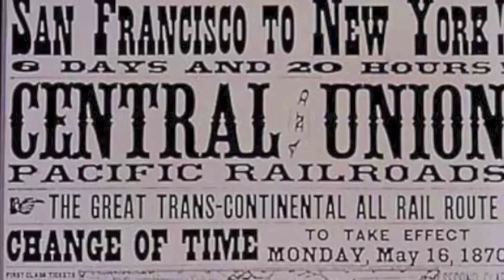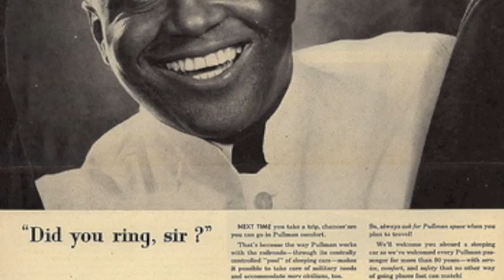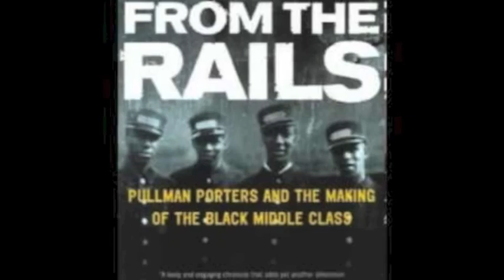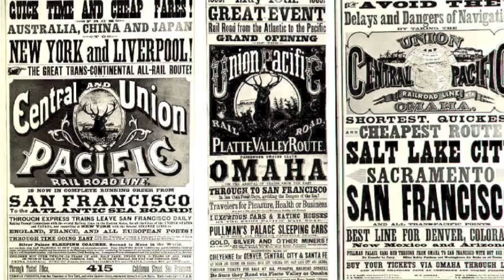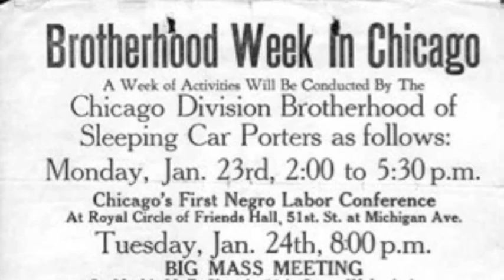RUE Pullman Porters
This video clip is linked to Episode 5 of Ramping Up your English.  It illustrates the development of pullman cars, focusing on the Pullman Porters as portrayed in the book Rising From the Rails.